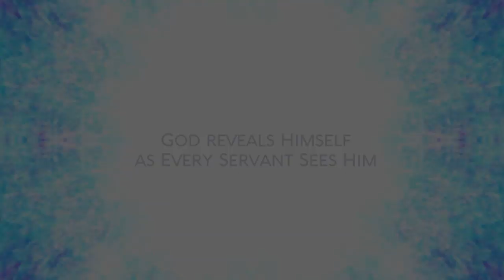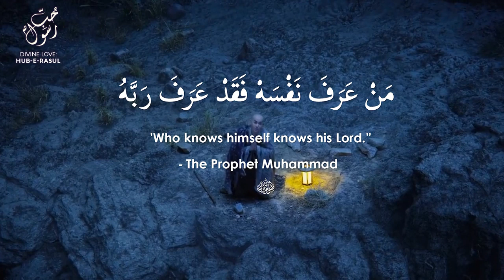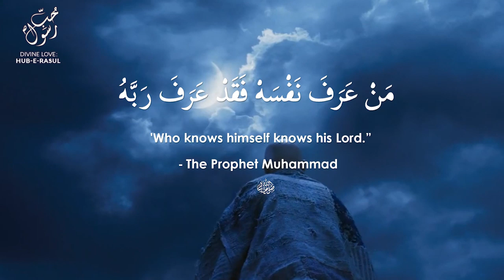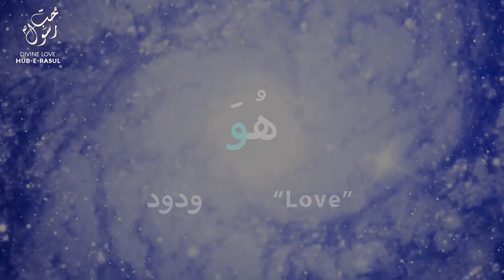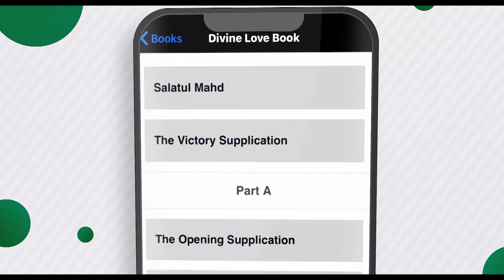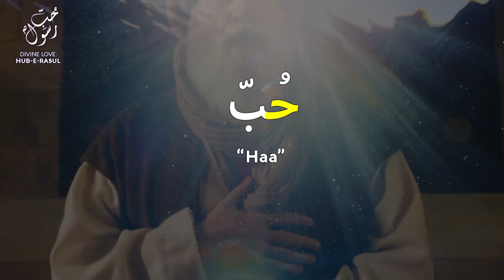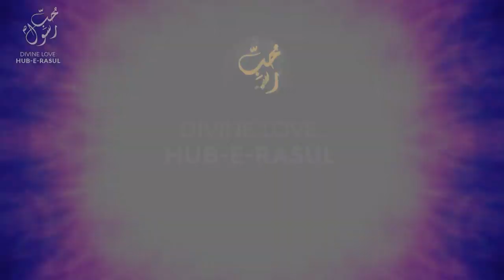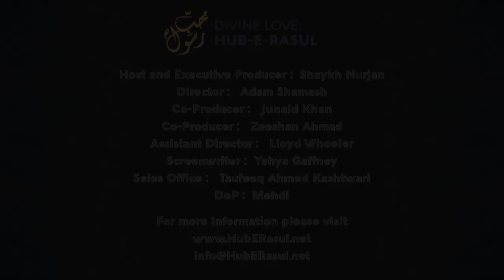"I am as My servant sees Me" - Reality & the Divine mirror - Sufi Meditation Center E129